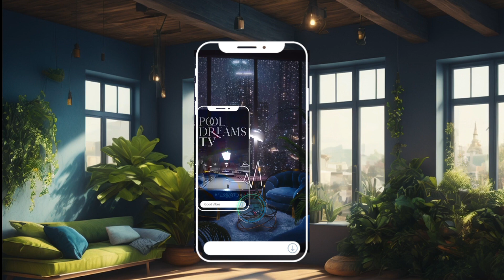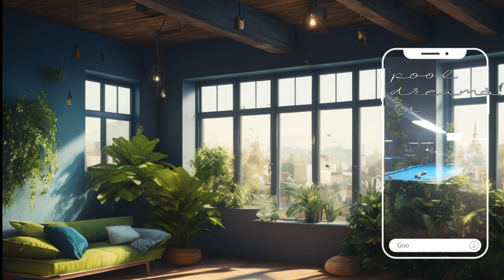You're The Player Ep. 4: Artistry In Pool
Glad we made it to the fourth episode of You're The Player! It's starting to come together for me plus I like the new digs.

AI living room video by:  Shayea_Kim @AIClip